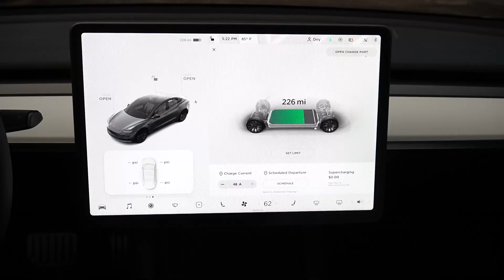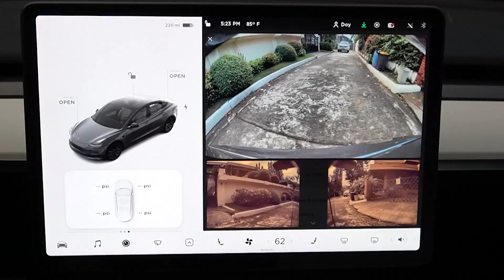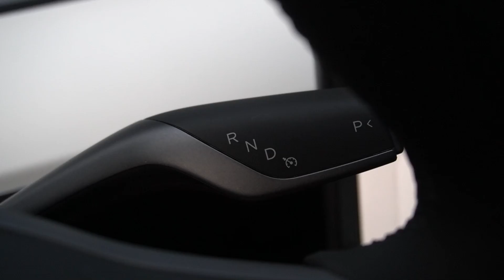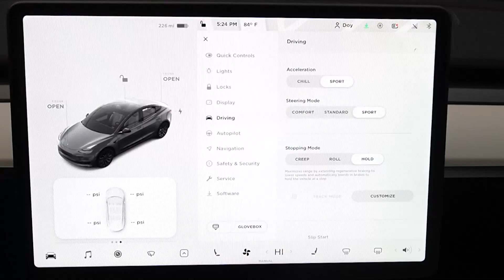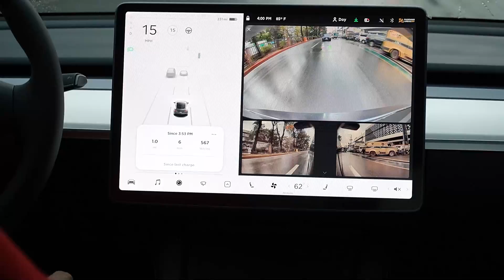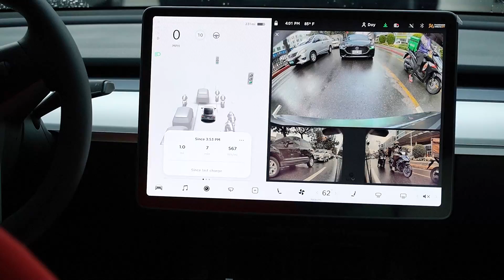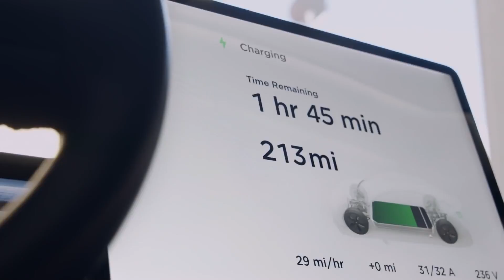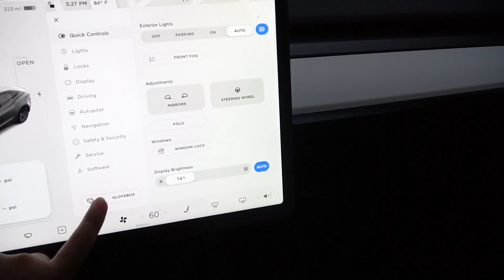Luxury Cars Manila : 2021 Tesla Model 3 in the Philippines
2021 Tesla Model 3 in the Philippines

Among all the Electric Vehicles sold and offered in 2021, the Tesla Model 3, by far has created the best buzz. The name recognition of Tesla surpasses ever auto manufacturer when it comes to electric vehicles.

The Tesla Model 3 is offered with the base model with 263 miles of driving range accoring to the EPA, and the more expensive Long Range model topping out at 353 miles on one charge.

The Tesla Model 3 also comes with 20" Wheels, all glass roof , heated and veltilated front seats, carbon fiber trunk spoiler and a huge 15' Center dash that diplays everything you need to know about the car

This vehicle is indeed a technoligical marvel... we are so honored and priviledged to review it first in the Philippines.

as always ... if you are looking to purchase a Tesla or any vehicle that your heart desires and your wallet can bear, please do not hesitate co call me, KING PANDA

We 🛳 🚢 NATIONWIDE.
We offer commissions to professional and ethical brokers
We offer financing options to credit worthy buyers.